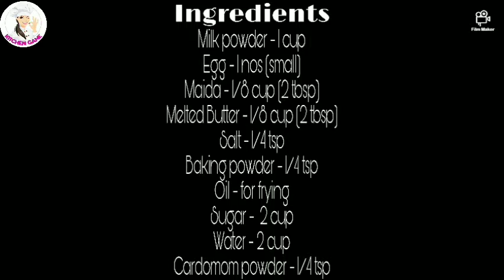Gulab Jamun|milk powder gulab jamun| easy recipe|easy dessert|Shenu's Rasoi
Welcome back to 'Shenu's Rasoi'
👩‍🍳MiRaCle Of CoOkInG🤪👩‍🍳
Today's Recipe:-
               Milk powder Gulab Jamun
Ingredients:-

Egg - 1 nos(Small)
Maida - 1/8 cup (2 tbsp)
Melted butter - 1/8 cup (2 tbsp)